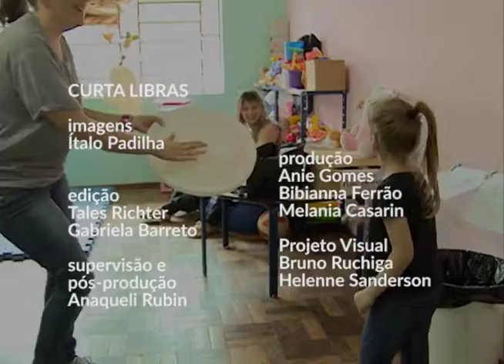Curta Libras 20 - Trabalho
A temática do trabalho para os surdos volta a ser pauta do Curta Libras. As professoras Paula e Clélia contam sua trajetória como estudantes em escolas regulares para ouvintes, e como profissionais, hoje ensinando a lingua de sinais.